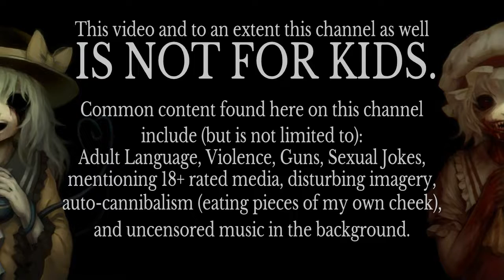Deep Rock Galactic: Dumbasses - Drinking - Dwarves